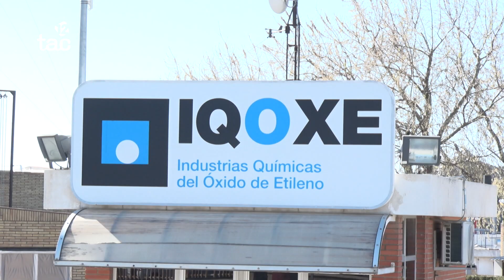IQOXE també anirà a judici per l'ús irregular d'un reactor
Totes les peces del cas IQOXE aniran a judici. La jutgessa veu indicis de delicte contra tres directius i l’empresa per la posada en marxa del reactor. Una causa separada, la tercera vinculada al cas, que es va obrir arran de l'explosió mortal.